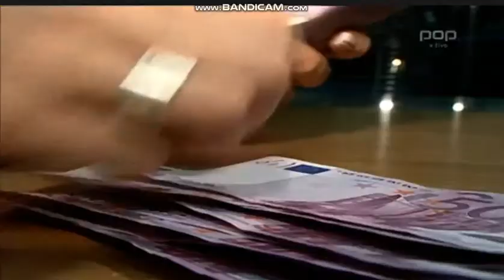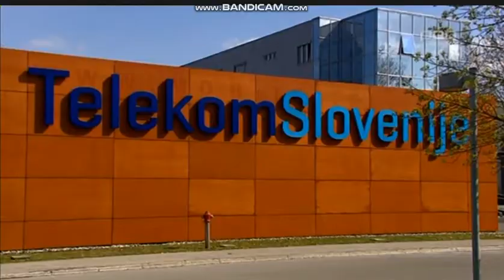Telekom - Hobotnica Odtekanje denarja v davčne oaze.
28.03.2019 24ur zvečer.